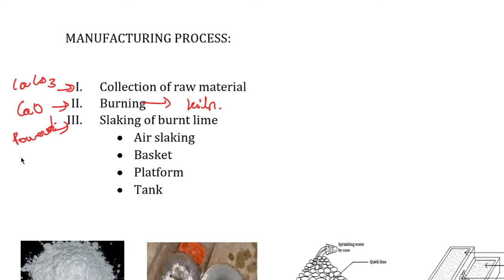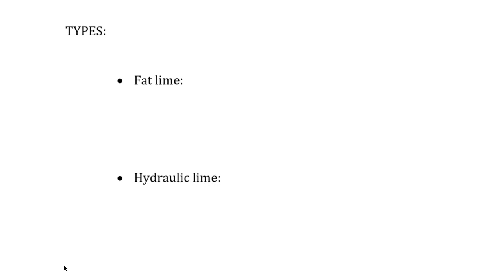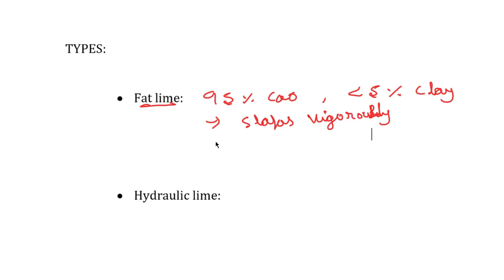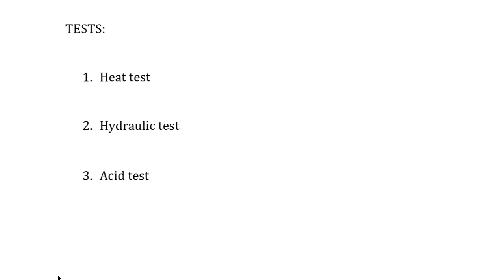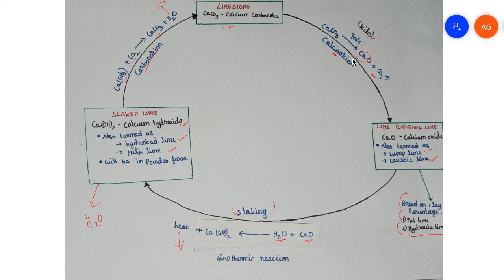Manufacture and Types | limestone | Construction Materials| Civil In Tamil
Limestone is calcium carbonate mined from the ground and crushed for various end uses. When high calcium limestone is burned or calcined in a lime kiln, quicklime (calcium oxide) is produced. Quicklime can then be reacted with water to produce hydrated lime (calcium hydroxide).

We strongly believe, learning through native language enhances our knowledge with in short period of time.